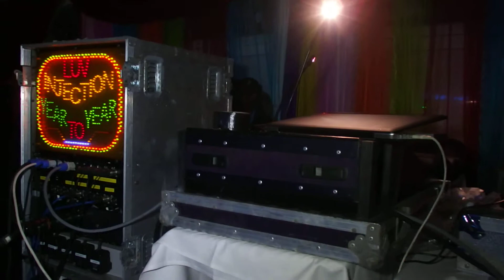SUPERSONIC @ LUV INJECTION RECORDED BY JOYE TAYLOR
SUPERSONIC @ LUV INJECTION AT MONSOON SATURDAY 8TH MARCH 2014 RECORDED
BY JOYE TAYLOR